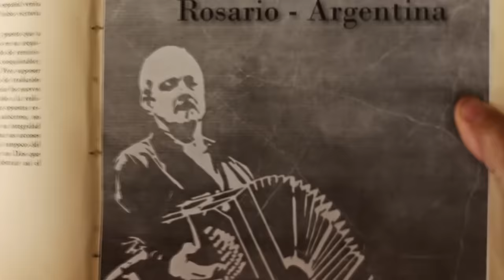Oblivion Astor Piazzolla Oboe English Horn Bandoneon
Oblivion By Astor Piazzolla for tango septet, oboe and English horn
Enjoy this beautiful rendition of "Oblivion" by Astor Piazzolla, featuring the oboe, English horn, and bandoneon. This haunting and romantic melody will transport you to the streets of Buenos Aires. Don't miss this unique combination of instruments in one of Piazzolla's most iconic pieces. Listen now and experience the passion and emotion of this Argentine tango masterpiece.

✨edibiaggi ✨
The channel needs your support:

👀👀 Video Hashtag 👀👀

🔶🔍Related Searches 🔍🔶
"Oblivion Piazzolla Oboe English Horn Bandoneon"
"Piazzolla Oblivion Trio Performance"
"Astor Piazzolla Woodwind Ensemble"
"English Horn Bandoneon Duet Oblivion"
"Tango Music Ensemble Oblivion"
"Piazzolla Trio Live Performance"
"Oblivion Astor Piazzolla Instrumental"
"Bandoneon and Woodwinds Tango"
"Oboe English Horn Piazzolla Cover"
"Piazzolla Trio Chamber Music"

Oboe & English horn: Edino Biaggi
Bandoneón: Guido Gavazza
Arranger: Pablo Galimberti
Piano: Manuel Martínez
Jazz Guitar: Facundo Jaimes
Violin 1: Pablo Galimberti
Violin 2: Lucia Prokopovsky
Viola: Lucas Soria
Cello: Gabriela Fernández
Bass: Mauro Rodríguez

Audio Tech: Martin Actis
Video Tech 1: Ignacio Blaconá
Video Tech 2: Maxi Quintero
Video Tech 3: Juan Blanco
Video Tech 4: Diego Fidalgo
Video Editor: Ignacio Blaconá
Piano Tech: Mauricio Echeverri